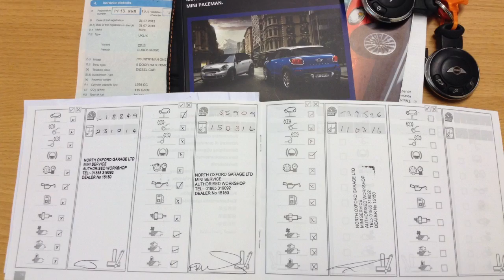Mini Countryman One 1.6 D 5dr now sold by Taylors Pitstop Garage, nr Crawley West Sussex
Telephone :Sales & Service 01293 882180

Ref: 12987